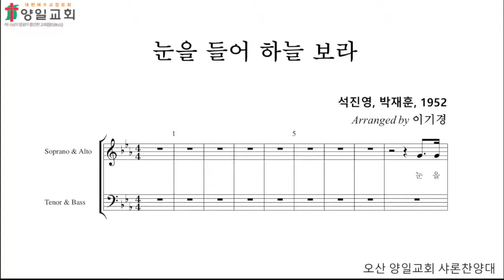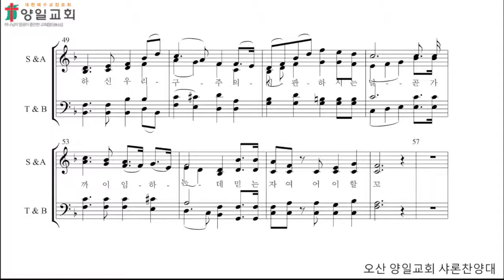눈을 들어 하늘 보라(테너)